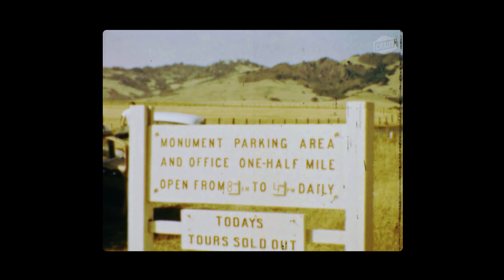Our Home Movies - The 1960s: Chapter 8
About: These movies were filmed by my father with his Kodak Brownie II 8mm and Kodak M24 Super 8 movie cameras and are presented "as-shot" with the shaky footage, jump-cuts, missing frames, etc. all appearing exactly how we saw these growing up.  (It's worth mentioning that to save film - and $$$ - my dad would usually shoot only a few seconds here and there - generally over the span of many months resulting in the occasional odd jump from one season to the next.)

This video is not monetized and is presented purely for the enjoyment of family and friends.

1960s Chapter 8: Road Trip to Disneyland

00:00 Opening Titles
00:23 Chapter 01 Linda in front of our house on 47th St. in Seattle's Rainier Valley
00:57 Chapter 02 Camping along the California coastline with Mom, Dad, Linda, Danny, Crady, Auntie Mary, Uncle Lee, and cousins Julee and Tim
02:09 Chapter 03 Lazy afternoon on Big Sur River in California's Big Sur State Park
02:45 Chapter 04 Driving along the coast near San Simeon. Sadly, Hearst Castle was sold out
03:07 Chapter 05 Picnic on the beach
03:34 Chapter 06 A day at [the now defunct] Marineland in Los Angeles
05:30 Chapter 07 The main entrance to Marineland
05:43 Chapter 08 Swimming in the pool at our motel in Anaheim
06:41 Chapter 09 Disneyland at last!
18:40 End Credits

2K Film transfers by Annette Perry with Perry Movie Transfers

PRODUCTION TOOLS

Fujifilm X-T4
Fujifilm 80mm f/2.8 macro lens
Zeapon Micro 2 Plus camera slider